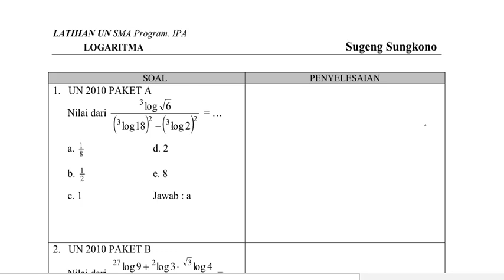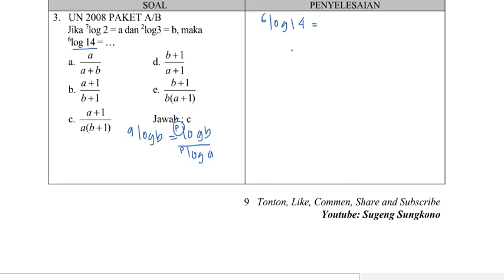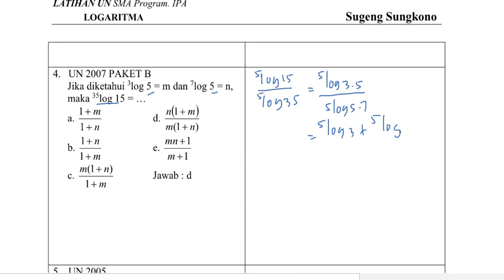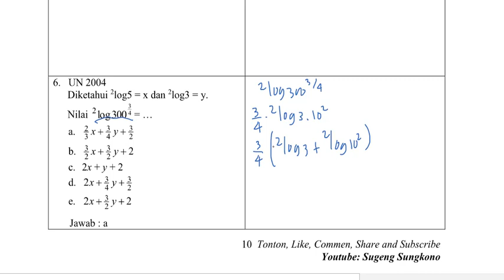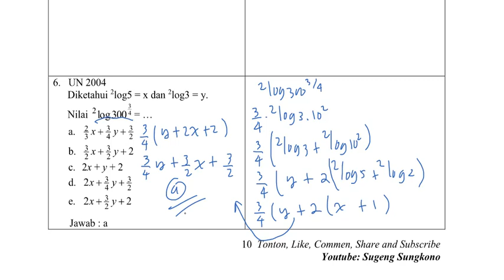Cara Cepat LOGARITMA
Terdapat 6 soal yang dikerjakan dengan sifat-sifat logaritma tentunya dengan cara cepat dan mudah dimengerti